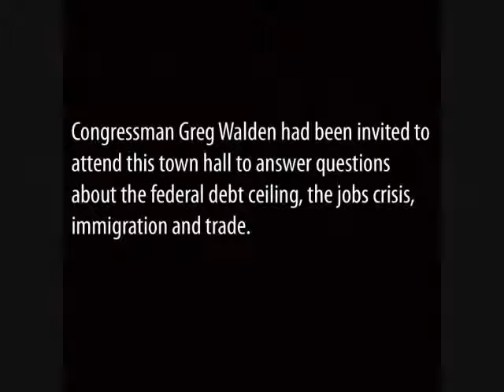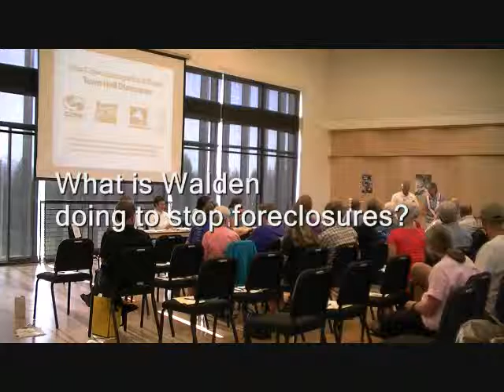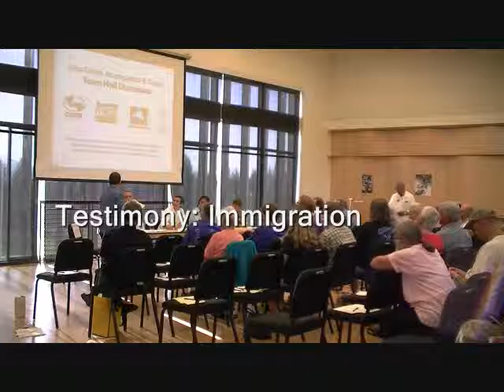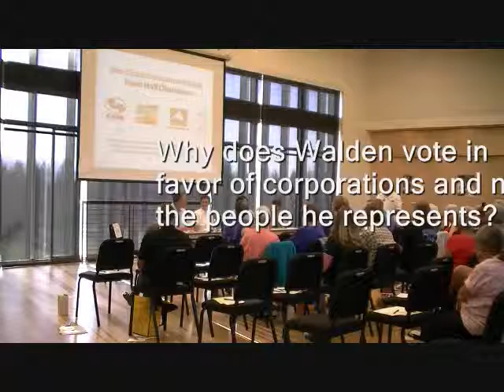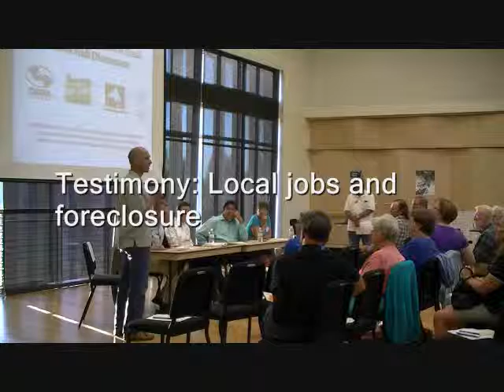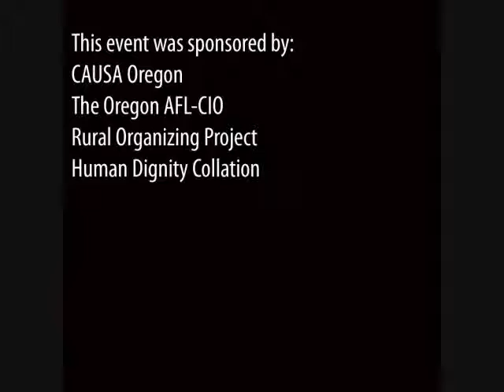August 18th Town Hall (extended version)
Congressman Greg Walden had been invited to attend this town hall to answer questions about the federal debt ceiling, the jobs crisis, immigration and trade.

Greg Delgado of CAUSA, Nancy Koerber of Good Grief America,
Cara Shufelt of the Rural Organizing Project and Tom Chamberlain of the Oregon AFL-CIO served as a panel in Walden's absence.

Moderated by Fernando Gapasin, the panelists answered questions from attendees and heard testimony about issues affecting Central Oregon.